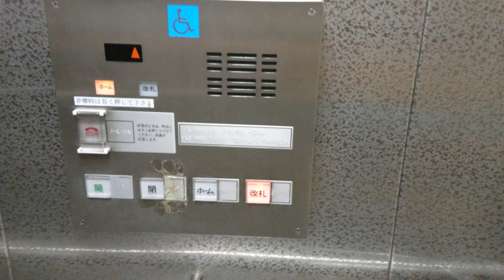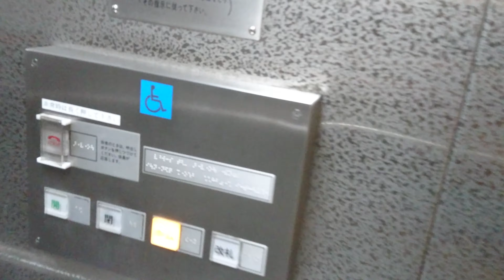大阪メトロ 中央線 深江橋駅 No.2エレベーター(2019)osakametro chuou line fukaebashi st. No.2 elevator